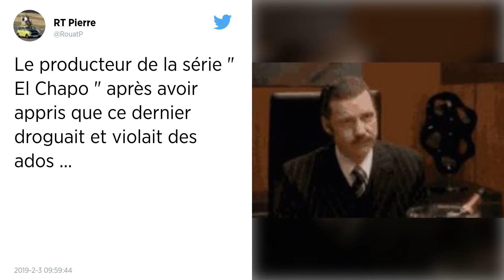Mexique. Le narcotrafiquant El Chapo droguait et violait des adolescentes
Le narcotrafiquant mexicain Joaquin « El Chapo » Guzman est actuellement jugé à New York, accusé d’avoir supervisé l’exportation de plus de 155 tonnes de cocaïne aux États-Unis entre 1989 et 2014. Mais il est maintenant aussi soupçonné d’avoir drogué et violé de très jeunes filles, selon des documents rendus publics ce samedi.

Le narcotrafiquant mexicain Joaquin « El Chapo » (« le Courtaud ») Guzman, actuellement jugé à New York, droguait et violait des adolescentes parfois âgées de 13 ans seulement, selon des documents rendus publics ce samedi 2 février citant un témoin au procès.

Un associé de longue date d’El Chapo, Alex Cifuentes, a assuré devant les autorités qu’une femme envoyait des photos de jeunes filles au patron du cartel de Sinaloa pour qu’il puisse choisir sa victime, payant ce service à hauteur de 5 000 dollars par fille.